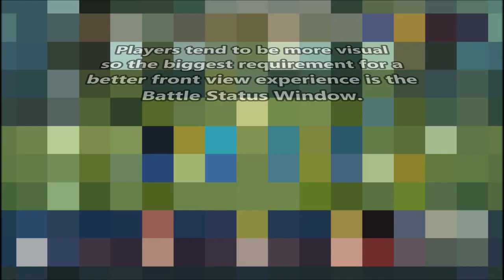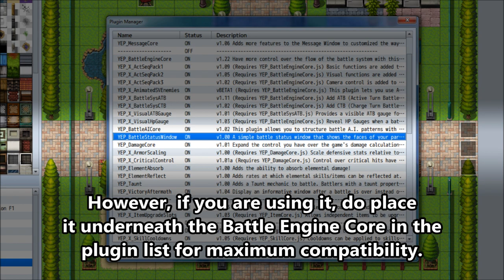YEP.42 - Battle Status Window - RPG Maker MV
This plugin replaces the default battle status window, which was shown in a row format, to a column-based format that also displays the party's faces.